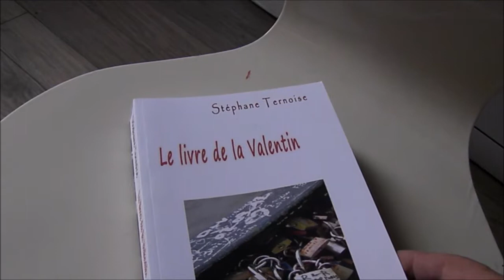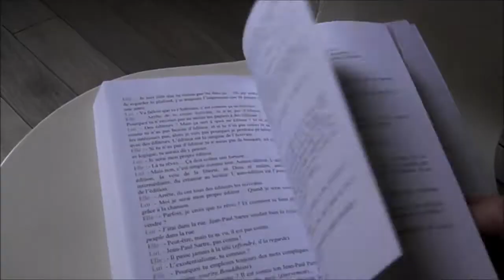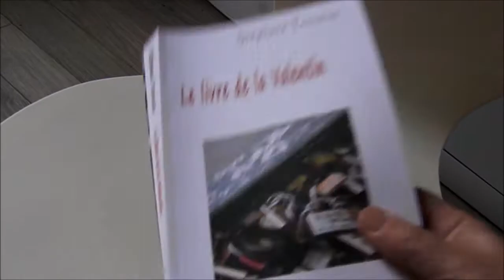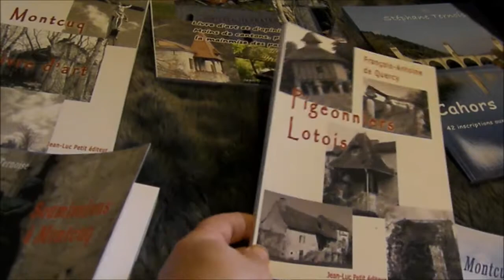Le livre de la Saint Valentin en vidéo, le cadeau original de 500 pages de Ternoise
Le livre de la Saint Valentin 2019 en vidéo, le cadeau original de 500 pages de Ternoise

Ternoise, auteur de romans d'amour, de chansons d'amour, d'essais sur l'amour, à regroupé 500 pages sur l'amour pour ce collector de la Saint Valentin.